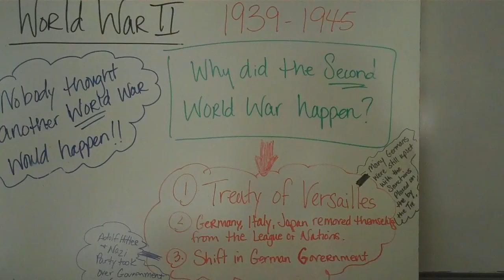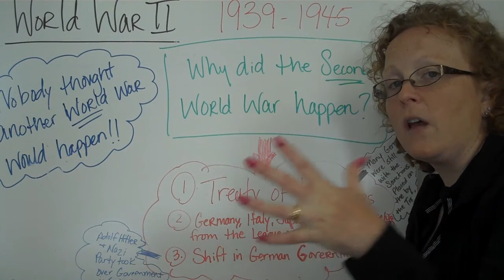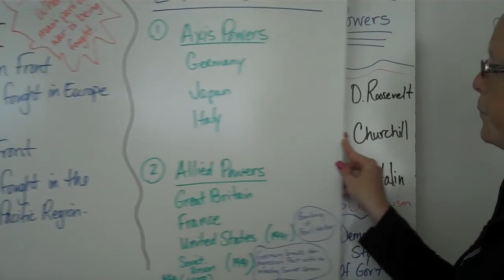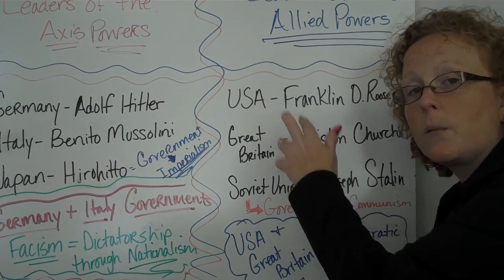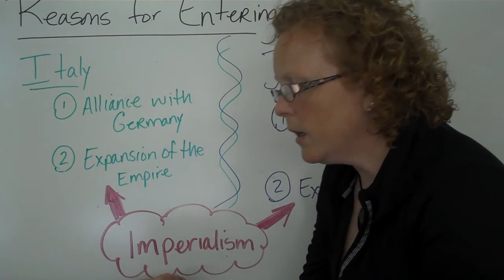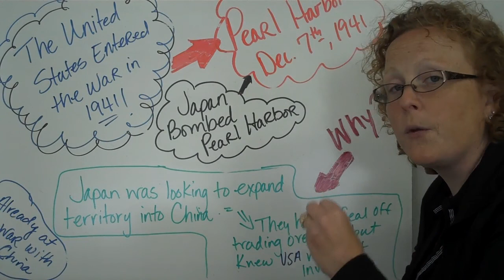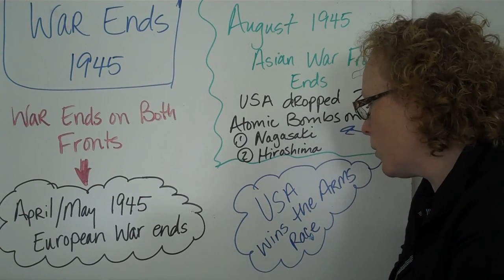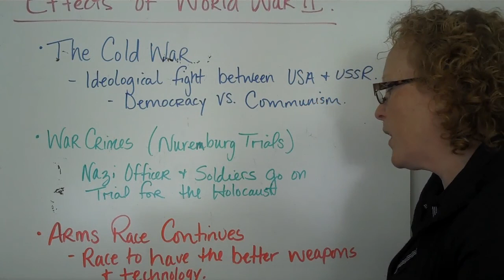World War II avi